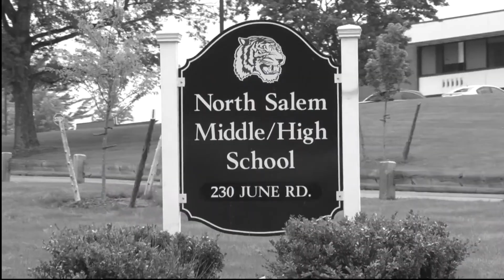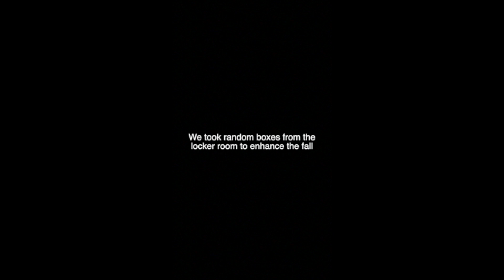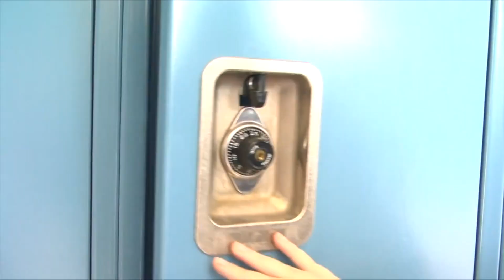TGI Tiger News Week 12 (12/13/19)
North Salem MSHS weekly news show Episode 12